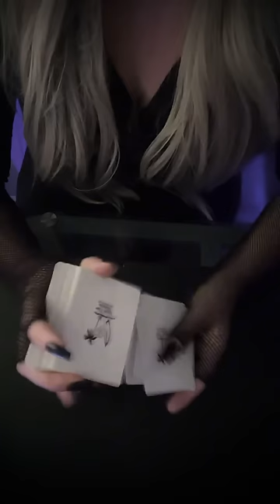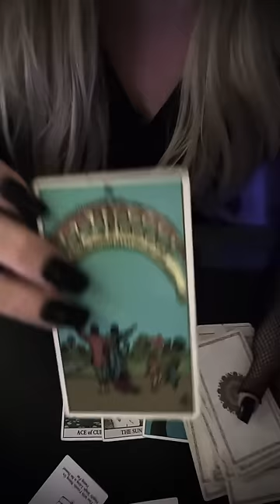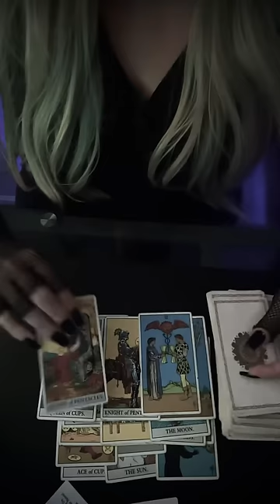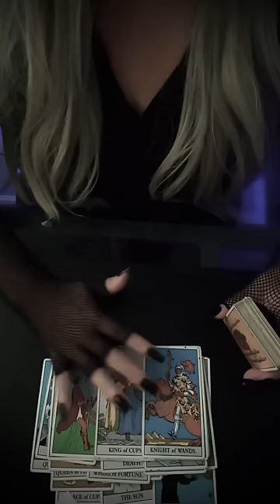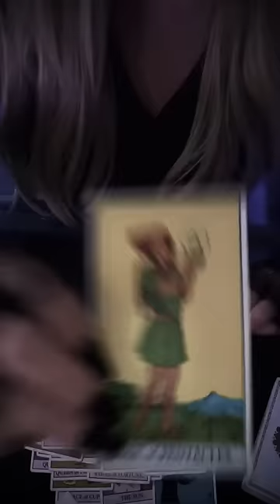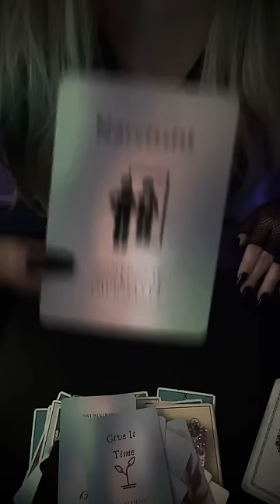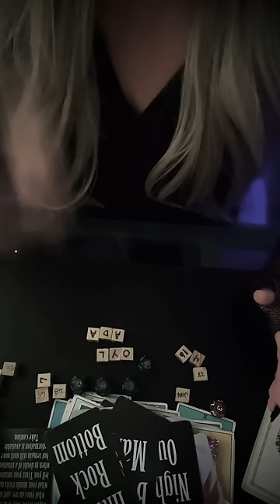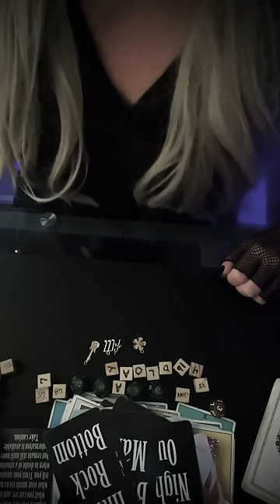Virgo ♍️ Party Time & Fun! 🥂♥️ Weekend Predictions May 3-5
Virgo ☀️🌙⬆️♥️

🔮 Witches Tarot
🎲 4 Set Tarot Cards Dice 12-Sided
🐉 Barbieri Chinese Oracle
💜 The Romance Angels Tarot Oracle
💡Holographic Glowing Tarot
👑 Golden Universal Tarot Deck
👼🏻 Angel Wisdom Tarot